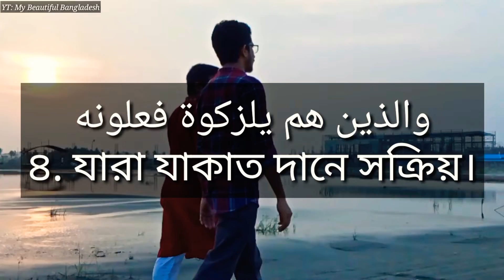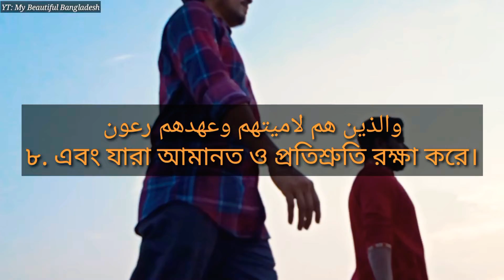পড়ুন সূরা মু'মিনুন-1-11 || শুনুন সূরা আসর, কুরআন তিলাওয়াত || বসুন্ধরা স্পোর্টস গ্রাউন্ড এরিয়া।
পড়ুন সূরা মু'মিনুন-1-11 || শুনুন কুরআন তিলাওয়াত || বসুন্ধরা স্পোর্টস গ্রাউন্ড এরিয়া।

সূরাঃ মু'মিনুন, মাক্কী

(আয়াতঃ ১১৮, রুকূ': ৬)

শুরু করছি দয়াময় পরম দয়ালু আল্লাহর নামে

قد أفلح المؤمنون *
১. অবশ্যই সফলকাম হয়েছে মু'মিনগণ ।

الذين هم في صلاتهم خيعون و
২. যারা বিনয়-নম্র নিজেদের নামাযে।

والذين هم عن اللغو معرضون و
৩. যারা অসার ক্রিয়া-কলাপ হতে বিরত থাকে।

والذين هم يلزكوة فعلونه
৪. যারা যাকাত দানে সক্রিয়।

والذين هم لفروجهم حفظونه
৫. যারা নিজেদের যৌন অঙ্গকে সংযত রাখে।

إلا على أزواجهم أو ما ملكت أيمانهم فإنه
غير ملومين و
৬. নিজেদের পত্নী অথবা অধিকারভুক্ত দাসীগণ ব্যতীত, এতে তারা নিন্দনীয় হবে না ।

فمن ابتغى وراء ذلك فأوليك هم المدونة
৭. সুতরাং কেউ এদেরকে ছাড়া অন্যকে কামনা করলে তারা হবে সীমালঙ্ঘনকারী।

والذين هم لاميتهم وعهدهم رعون
৮. এবং যারা আমানত ও প্রতিশ্রুতি রক্ষা করে।

والذين هم على صلوتهم يحافظون *
৯. আর যারা নিজেদের নামাযে যত্নবান থাকে।

أوتيك هو الورتون و
১০. তারাই হবে উত্তরাধিকারী।

الزين يرثون الفردوس هم فيها خيليون ©
১১. উত্তরাধিকারী হবে ফিরদাউসের, যাতে তারা স্থায়ী হবে।